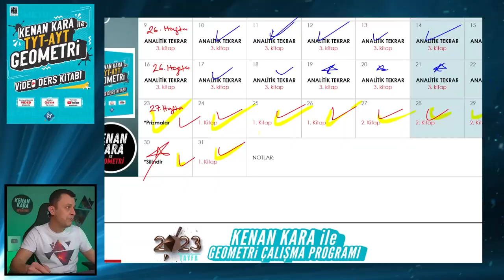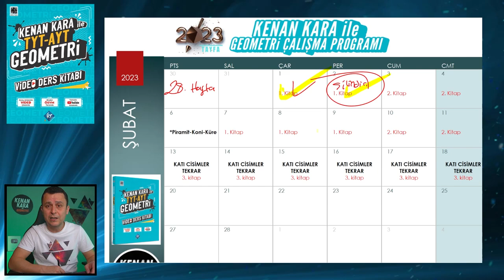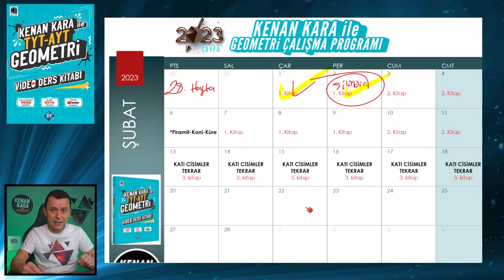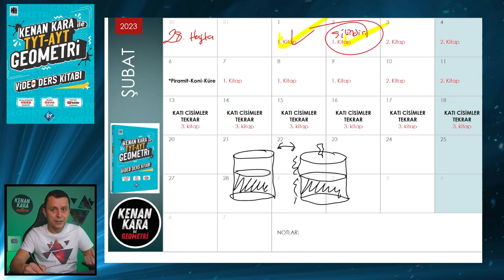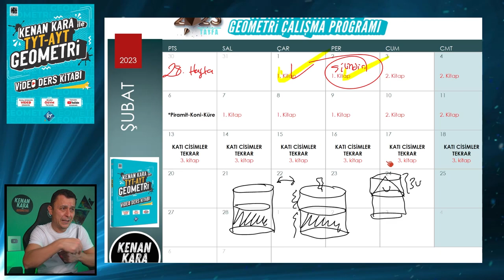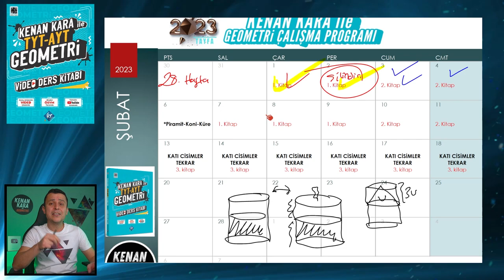REHBERLİK | 28. Hafta Geometri Ders Çalışma Programı